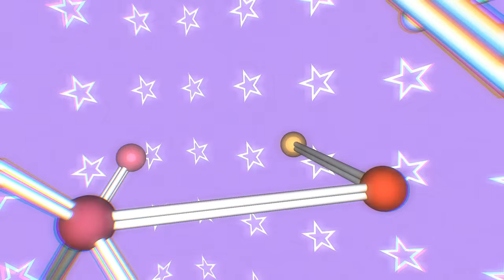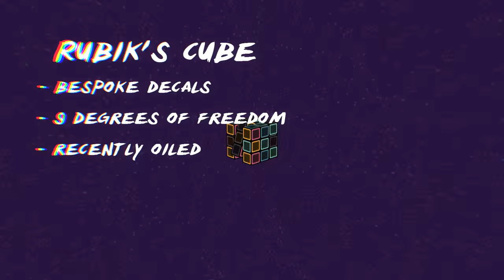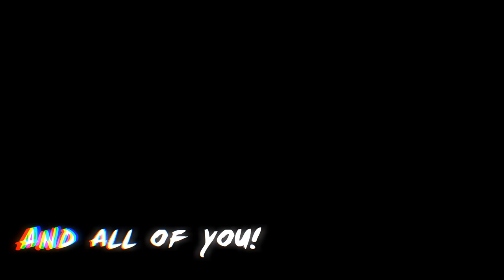Everything is Fashion by Ninjadev - WebGL demo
WebGL demo, placed 2nd in the newschool demo compo at Solskogen 2015.